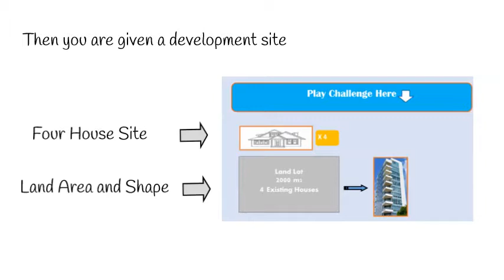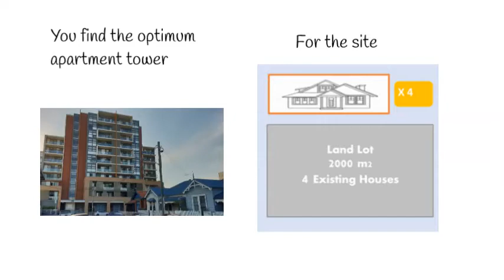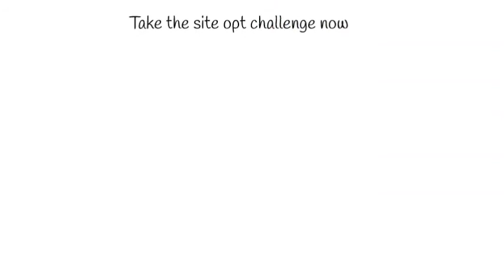The Property Development Game- H2A Mid City Basin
Welcome to our free trial of The Property Development Game which provides a game and animated interface to allow you to accelerate your training and skills in City and Property Development.